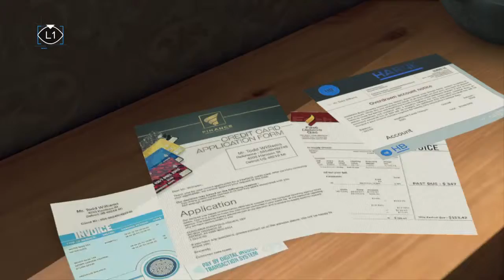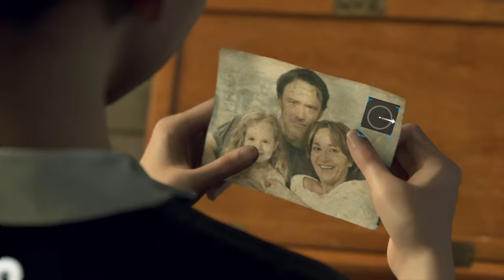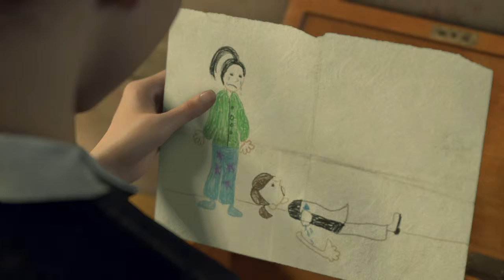Detroit: Become Human™ - Chapter 3: A New Home